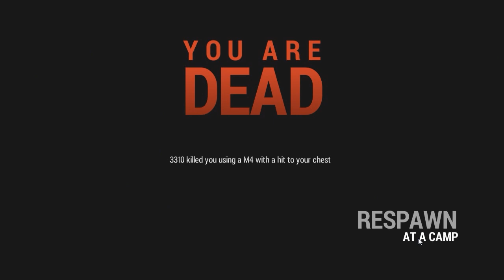Rust Moment - ลูกหมูสามตัว กับไอเหี้ย 3310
โห่ ปืนกู 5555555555

ติดตามผมได้ที่นี่ครับ